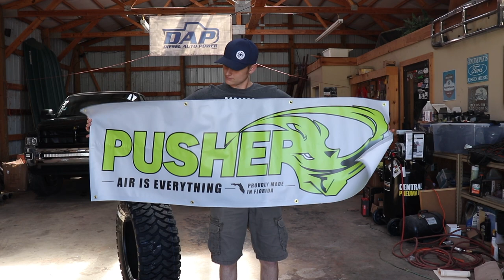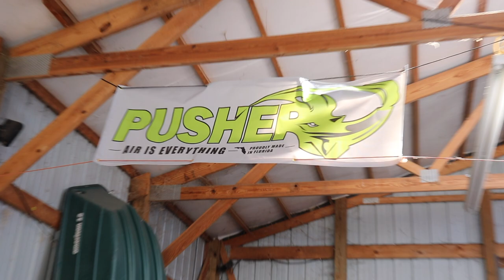THEY ONLY SHIPPED ME 1 OF 4 TIRES!?!?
Send stuff here:
New Haven, IN 46774
U.S.A.
33X12.50R20 Patriot MT's
2.5 inch Leveling kit
Bilstein 5100 Series Set of Shocks
42" Curved AUXBEAM Light Bar
6" Light Bars
5 inch Exhaust
8 inch Exhaust Tip
4th Gen Tow Mirrors
GlowShift Gauges
**2002 F350 Powerstroke Build list!**
4" Muffler Delete Pipe
4" Muffler Clamps
more coming soon!)

Grill Insert
50 HP Injector upgrade
Gauges Pillar
Pusher Intake Systems
**2013 Super-Duty KingRanch build list!**
5" DPF Back Exhaust
GoPro Accessories
(For Editing)
MacBook Pro